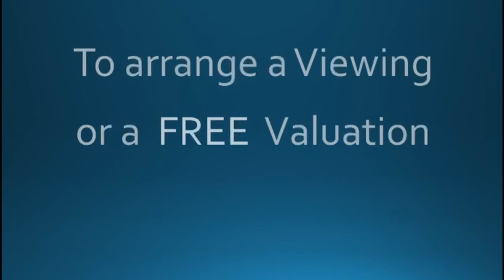Rudd Close, Peterborough - Harrison Rose Estate Agents